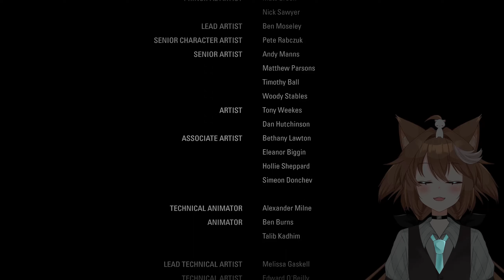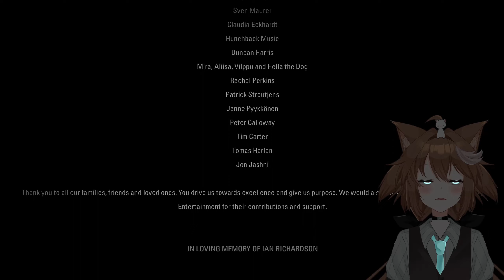Oh...That Was Easy - Alan Wake Remastered: The Signal - FINAL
Hey guys, it's Topsy, and we're back with another new playthrough. This time around we're going to be playing Alan Wake Remastered and its accompanying DLC. I absolutely love this game and I'm really hyped to get around to playing the sequel, at some point in the near future.

PS5